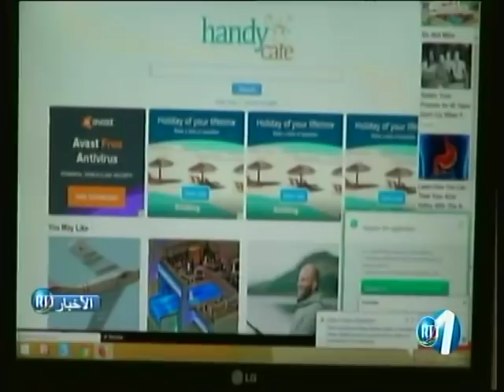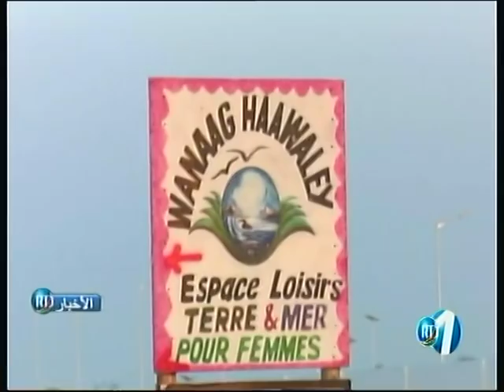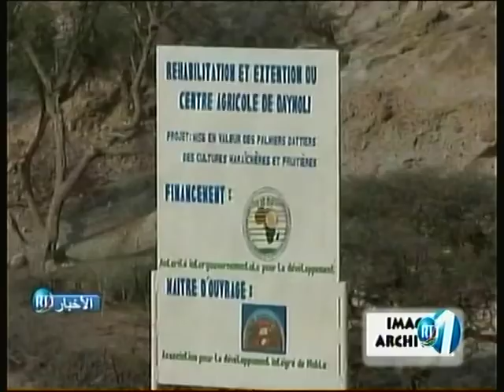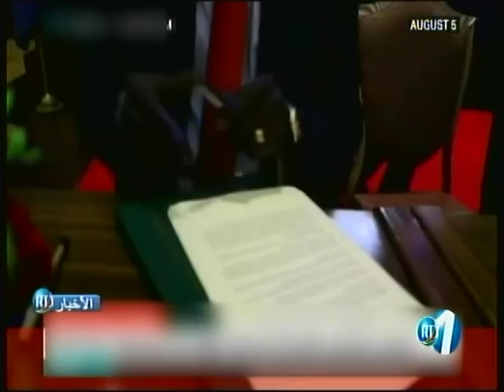RTD : Journal Arabe du 28/08/2018